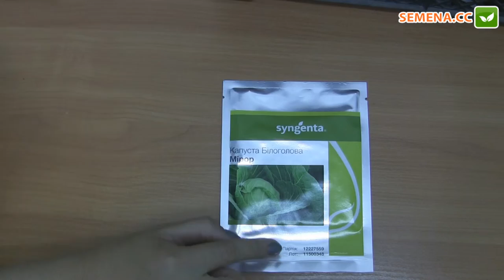Мирор F1 капуста Syngenta Антифейк